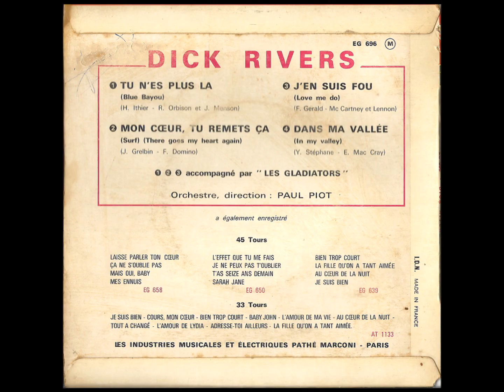Dick Rivers Mon coeur tu remets ça 1963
Adaptation de " There goes my heart again " de Fats Domino en 1963